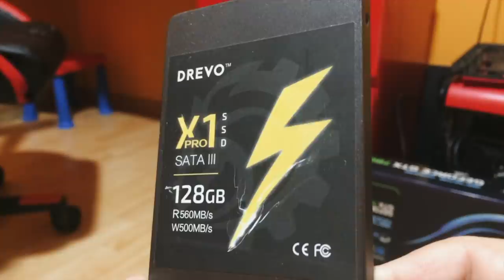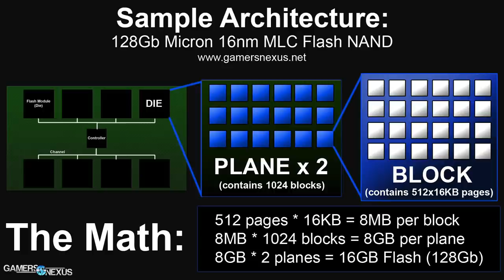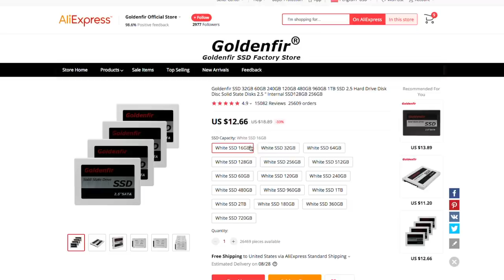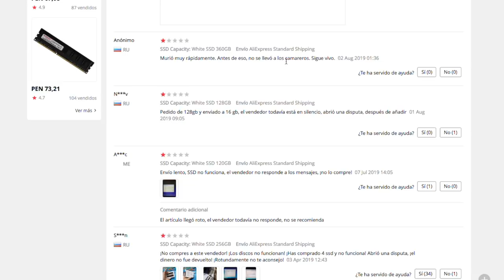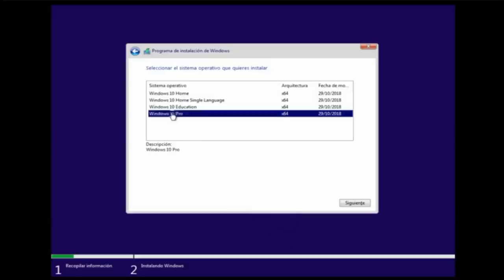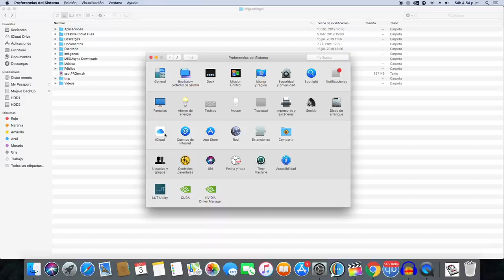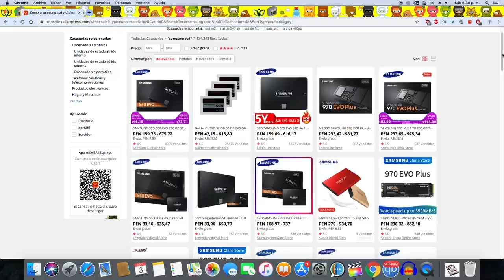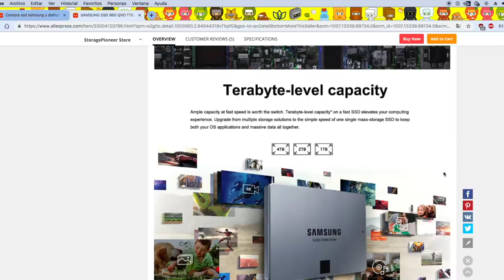SSD BARATOS DE CHINA - NO compres un SSD de CHINA sin ver ANTES este video!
Si usas letyshops podras ahorrar algo de dinero extra y de paso estaras apoyando al canal para el analisis detallado de mas hardware de pc
¡Regístrate en Letyshops para ahorrar comprando! ¡Descarga la extensión para tu navegador y empieza a ganar dinero!

Cuando vallas a comprar un SSD en tiendas Chinas aliexpress, bangod, gearbeast, debes prestar atención que tipo de SSD estas apunto de comprar. Existen diferentes tipos de SSD cada uno de menor o mayor rendimiento.
Los tipos de SSD son SLC, MLC, TLC y QLC

*Heatsink pad para las VRM BASE X79 CHINAS RECOMENDADAS

Mis videos los grabo desde un Iphone 5s

Pc componentes:
*Placa Madre: m52l-s3p rev (1.0)
*Procesador: AMD Phenom ii x4 955
*Memoria Ram: 4x4gb ddr2 memoria ram (16gb en total)
*Cooler: deepcool doble ventilador
*Tarjeta de video: GTX 760 2GB OC
*Fuente de poder: Corsair 750watts
*Discos duro: 500GB Seagate
*SSD: Kingfast 60GB
*gabinete generico